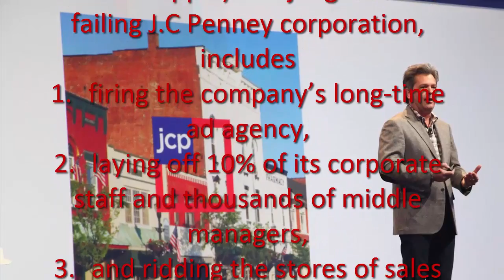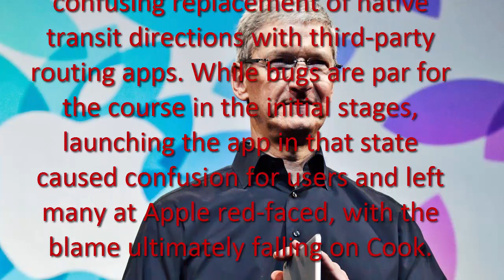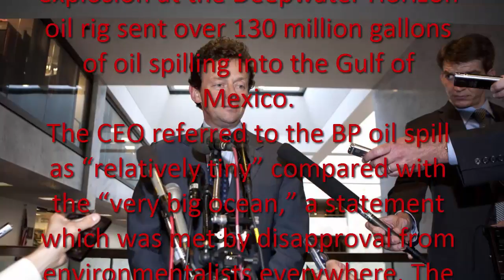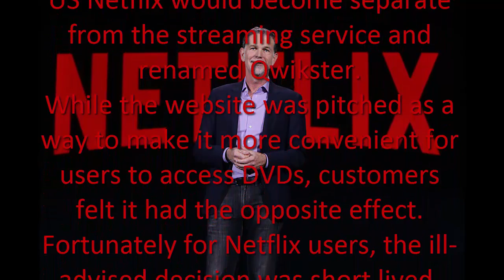CEOs who make huge business Mistakes - Worst business decisions in history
10 CEOs Who Made Huge Mistakes

Even Bill Gates, one of the most successful people in the world, isn’t immune to mistakes.
It’s true that no one is perfect, and this shows itself in the business world as much as it does anywhere else.
1 - Bill Gates: Ignore upcoming areas of your business at your peril
Microsoft introduced MSN Search in 1998, the site purely used an existing search engine, Inktomi, to gather results. It seems all Gates’ attention was focused on browsers, allowing Google to come along and become everyone’s search engine of choice. In 2009, Microsoft introduced Bing, but it has never measured up to the popularity of Google.

2 - Ronald Johnson: Know your customers, or face losing them
Ronald Johnson (former head of retail at Apple) bad judgments in failing J.C Penney corporation, includes
1. firing the company’s long-time ad agency,
2. laying off 10% of its corporate staff and thousands of middle managers,
3. and ridding the stores of sales and discounts.
The company saw its revenue drop by 25% in 2012, and Johnson was fired from his position in April 2013.
While Johnson’s radical changes may have worked elsewhere, in this instance it shows the importance of knowing your audience.
3 - Richard Branson: Don’t underestimate your competitors
4 - Steve Ballmer: Perform thorough market research before commissioning a new product

5 - Tim Cook: Only launch a product once it’s truly ready
6- Philip Clarke: Honesty is the best policy
7 - Mike Jeffries: Think before you speak—remember, you are representing your brand
8 - Tony Hayward: Be accountable—hold your hands up when things go wrong
9 - David Petraeus: Mix business with pleasure and risk irreparable damage to your reputation
10 - Reed Hastings: Don’t ignore the user—they can make or break your brand

What can you learn from their mistakes?
worst business decisions of 2014
worst ceo decisions
10 worst business decisions of all time

Welcome to Banned List, Its a channel created for anything get special attention while getting banned. This channel is all about banned stuff.

Why Restaurants Banned in Lahore Pakistan - Most Delicious Best Desi Food